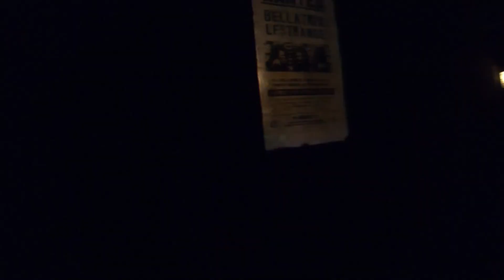Disney 20129 HD 1080p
family trip I forgot to upload